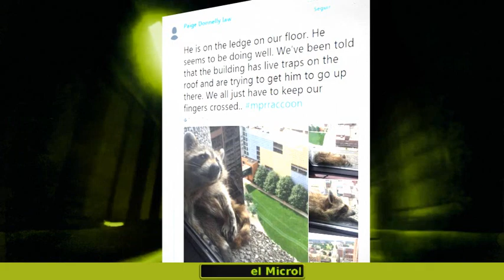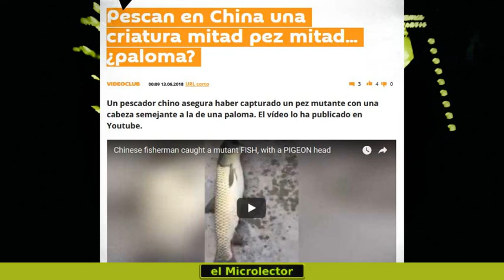3 NOTICIAS CURIOSAS 13 junio